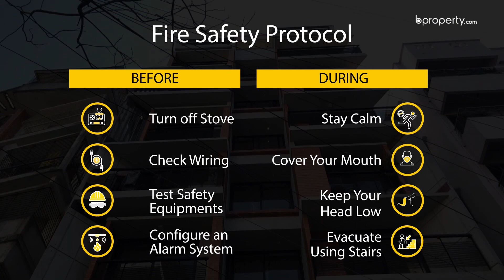Commodious 1,600 Sq. Ft. Flat in Uttara | Flat for Rent in Dhaka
Uttara is a fast-developing area where the town's transformation has been rather amazing. From a largely calm country look, it has transcended into a major attraction for folks of the city. This 1,600 Sq. Ft. apartment is situated in a prime location and bears decent rooms with a well-rounded layout. Add your own touch here to bring out the best in it. The capacity of the rooms will allow you to experience the bright side of this luxury, in this residence for rent.